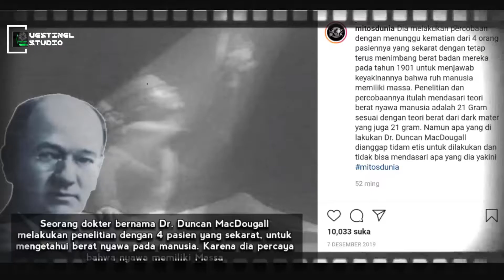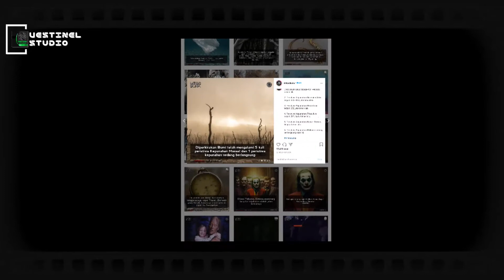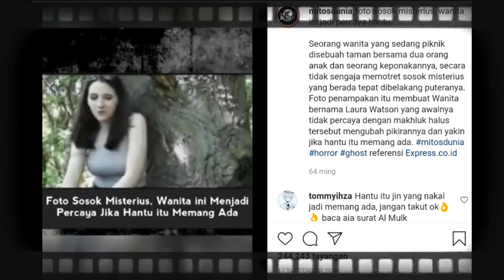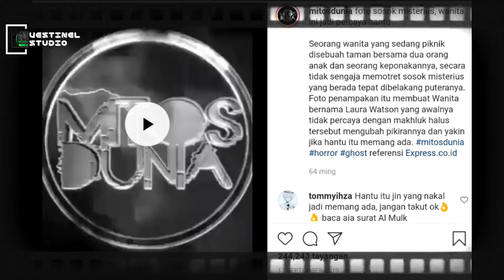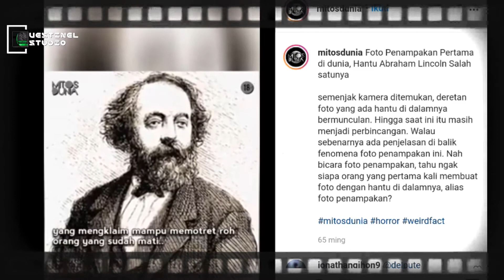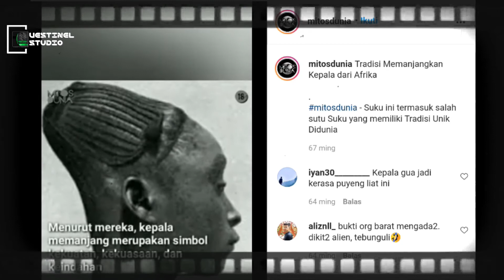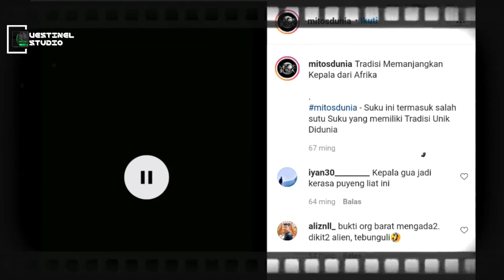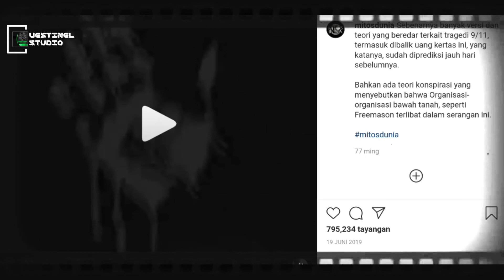BUMI DIPERKIRAKAN MENGALAMI 5 KALI KEPUNAHAN, TRAGEDI 9/11 PADA UANG KERTAS DAN MISTERI LAINNYA